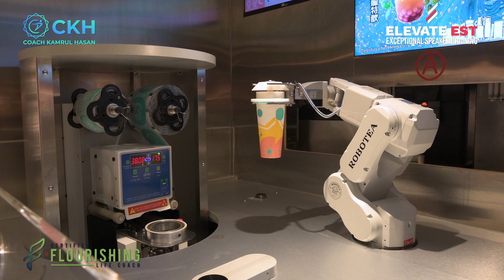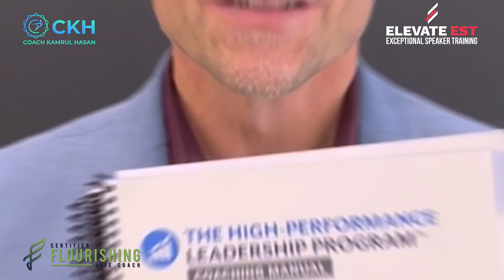4 Essential Skills for 2023 - Be Unreplaceable || Coach Kamrul Hasan || CKH Network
In this competitive business world full of automation and the current uncertain economy, you need to become an irreplaceable asset: Be Unreplaceable

This is why I, as well as, Abe Brown, a Certified Canadian Coach, are bringing to you the necessary skills to become unreplaceable.